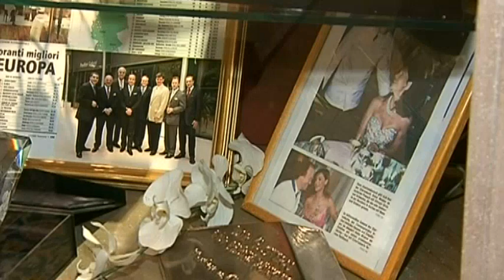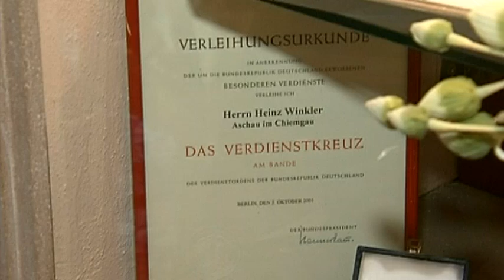Heinz Winkler - Spitzenkoch - Menschen in München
Jörg van Hooven zu besuch beim Spitzenkoch Heinz Winkler in Aschau im Chiemgau. Er betreibt dort die Residenz Heinz Winkler.
Eine Episode von Menschen in München.